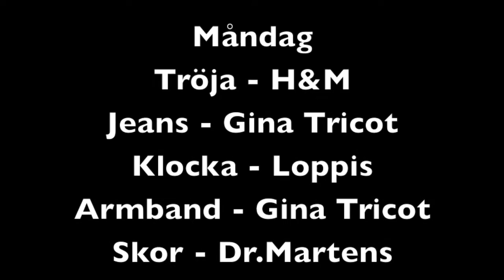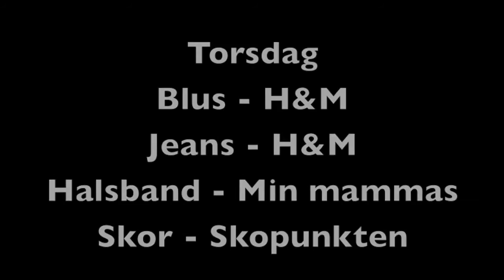Outfits Of The Week 14-18 Januari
Hoppas ni gillar videon! Tumma upp för mer OOTW-videos!